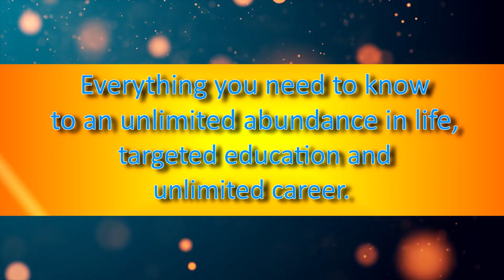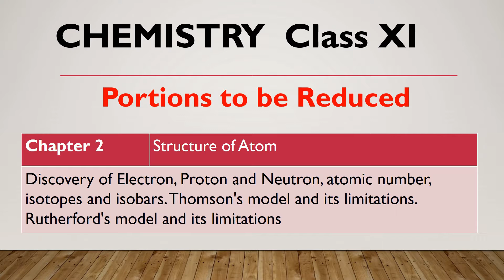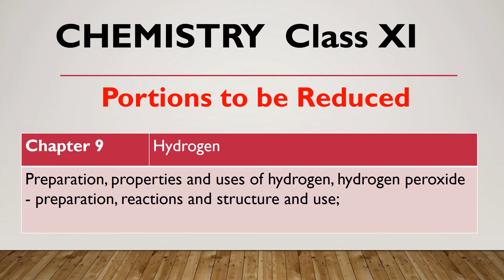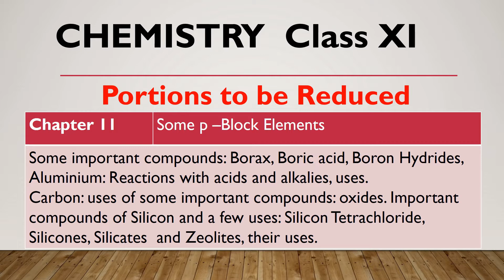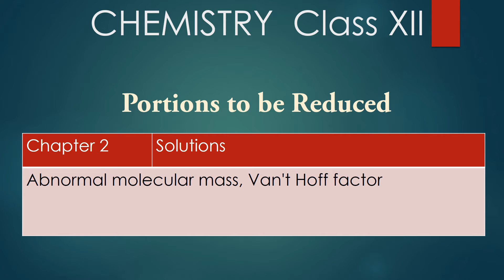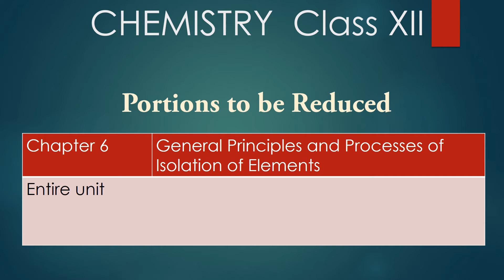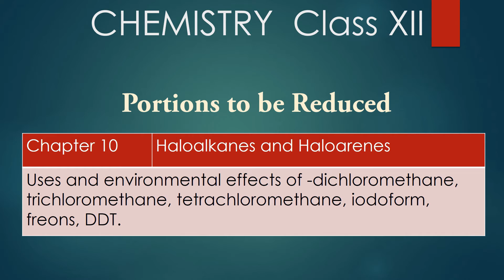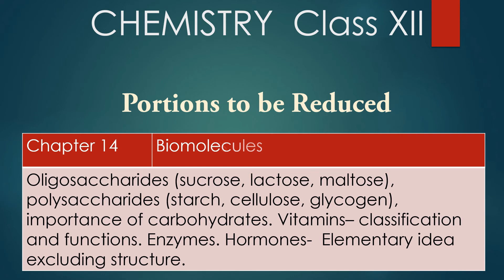CBSE syllabus reduced by 30% സി.ബി.എസ്.സി സിലബസ് വെട്ടിക്കുറച്ചു CBSE Revised Syllabus 2020-2021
CBSE announced syllabus reduction with 30% of the syllabus slashed for the year 2020-21 for classes 9 to 12 because of the reduction in classroom teaching time due to the Covid-19 pandemic and lockdown. New revised syllabus for XII chemistry is explained in this video.

New updated revised syllabus for all subjects ( class IX to XII ) is given in the below link .